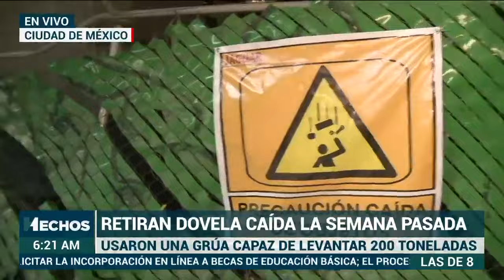¿Qué ha pasado tras el ACCIDENTE en la construcción del Tren Interurbano en Observatorio?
Han pasado nueve días de que se cayó la dovela en la construcción del Tren Interurbano y la situación aún no se ha resuelto, pues la ballena sigue dañada, pedazos de la estructura podrían seguir cayendo así que se han colocado letreros con la leyenda "precaución, caída de objetos".

La dovela ya fue retirada y los afectados indemnizados.

Oscar Mendoza con el reporte para FIA.